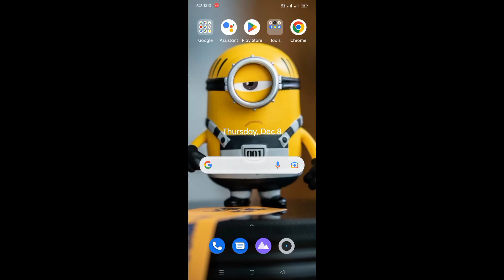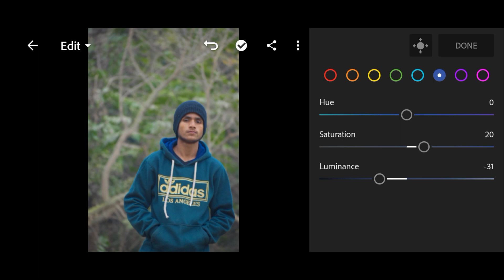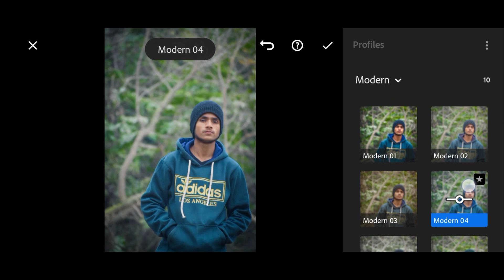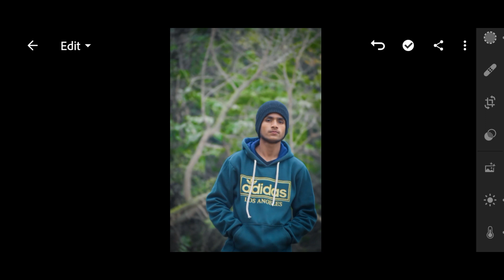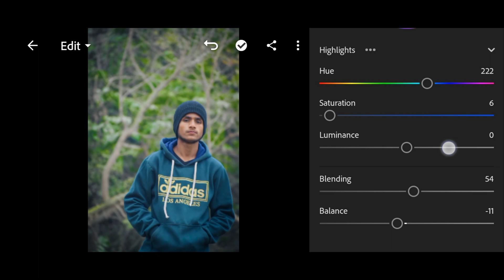Lightroom Mobile Green Tone Editing || Lr Background Colour Change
Instagram :- I'm on Instagram as @devil____ashu. Install the app to follow my photos and videos.

so hey gyus welcome back my YouTube channel DA graphy Mai hoon Ashish or mai aapko bataunga ki aap kisi bhi photo ko lightroom me aaisi photo kaise edit kar sakte hai agar aap is tarah ki photoediting sikhna cahte hai ya fir karna cahte hai to video ko poora dekhiye or thorda bhi skip na kare nahi to aapko video samaj me nahi aayegi video suru karne pahele agar aap channel par naye hai to channel ko subscribe kare or Bell 🔔 icon ko Dabaye Taki Hamari Aane wali videos aap tak Pahele pahuch sake to chaliye fir Bina time waste kiye video ko suru kar

agar aapko video aachi lagi ho to video ko like kare or video ko share kare or channel ko subscribe kare or aapko photography se jurdi kisi bhi topic par video cahiye to hame comment karke bataye taki Mai us par video bana saku